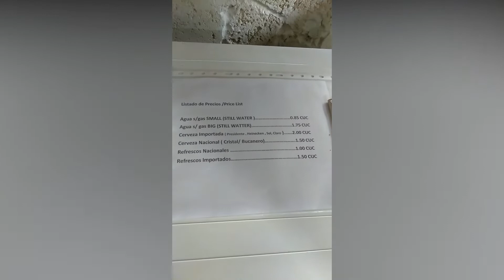Casa Tour: Where to Stay in Havana, Cuba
I've had the chance to visit Cuba and stay at some unique places.  The homes where American citizens are called Casa Particulars.  American tourists are prohibited from staying in Government Owned Cuban Hotels. I hope you enjoy this tour of my cuban casas.